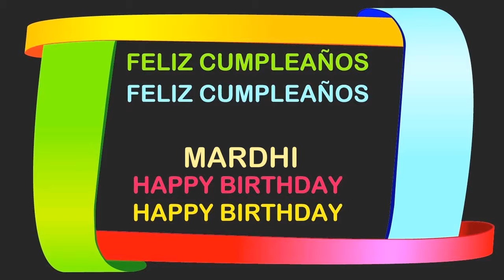Mardhi Birthday Postcards & Postales